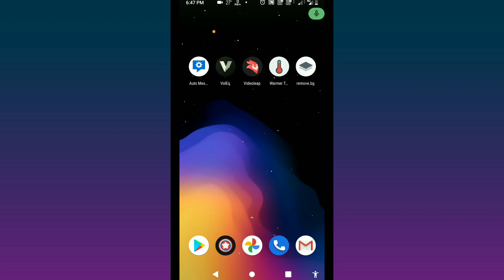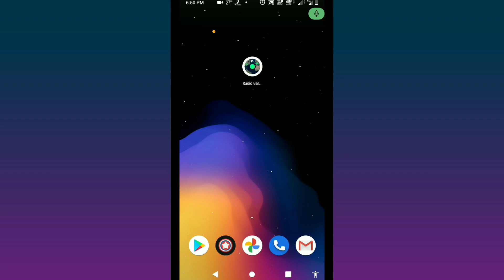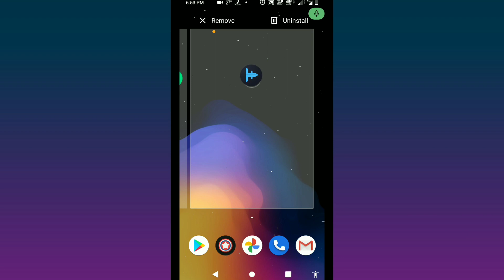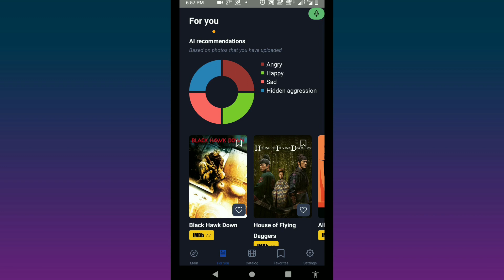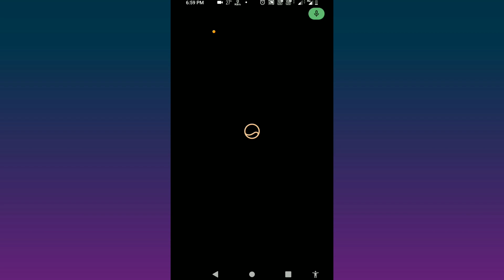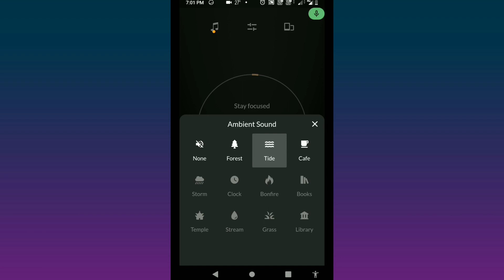Top 5 Awesome Android apps October 2021 || Must try Amazing Apps 2021.